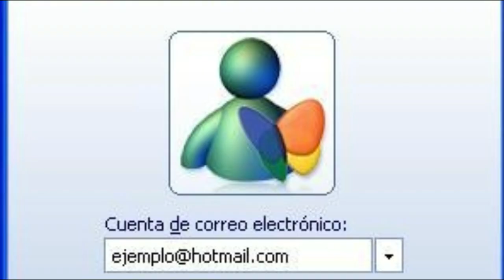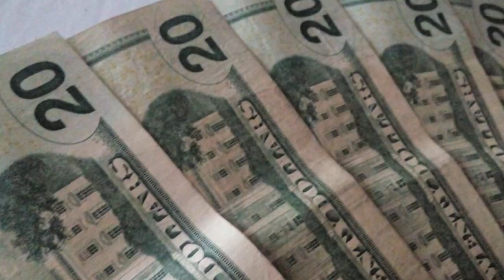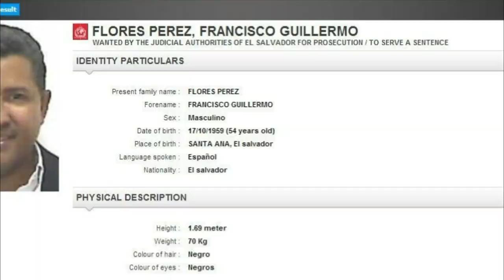FRANCISCO FLORES ESTA VIVO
¿donde esta francisco flores?
el ultimo adiós a Francisco Guillermo Flores Pérez ​​ fue un político salvadoreño, Presidente de la República del 1 de junio de 1999 al 1 de junio de 2004, ​ y miembro activo y expresidente honorario del partido Alianza Republicana Nacionalista.
Gabriela Flores, Hija del expresidente de la República, Francisco Flores, fallecido en enero de 2016, contrajo matrimonio en la india.
Gracias por ver el vídeo mal hecho con autismo, si fue de tu agrado por favor dale like, si te gusto mucho compartirlo en Hi5 y suscribe te. si en caso odiasteis el contenido del mismo puedes hacérmelo saber en un comentario manteniendo el respeto, eso me ayuda mucho a que el canal Crezca, y yo cree contenido más seguido.

¡FAIKBOOK!

YOU’RE FREE TO USE THIS SONG IN ANY OF YOUR YOUTUBE VIDEOS, BUT YOU MUST INCLUDE THE FOLLOWING IN YOUR VIDEO DESCRIPTION ✍️ THE RIWAS SHOW 2020